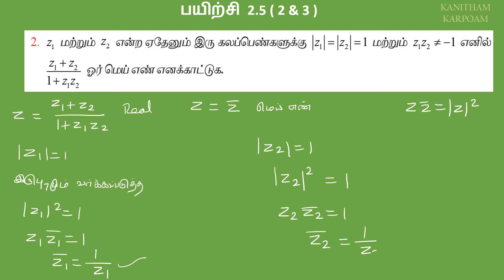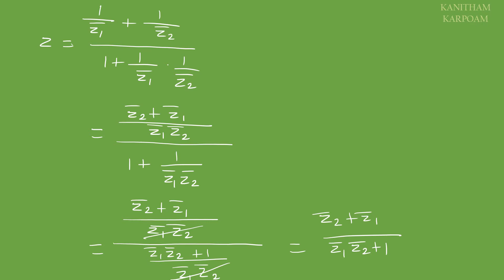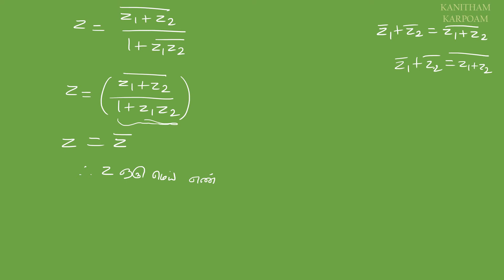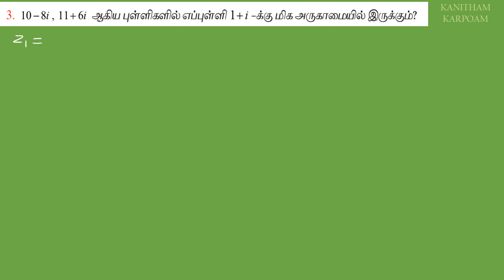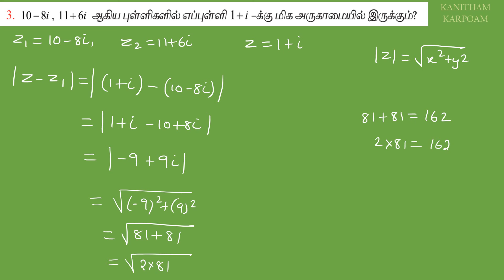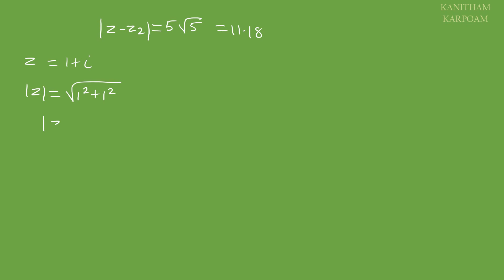12th Maths Tamil Medium Exercise 2.5 Sum 2 & 3